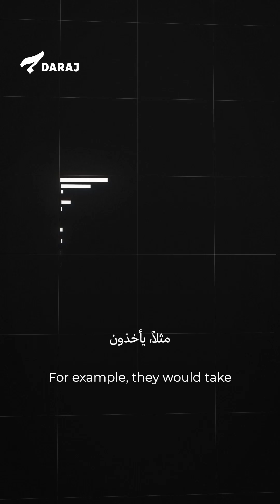كيف تستخدم اسرائيل الذكاء الاصطناعي في حربها على غـ ــزة؟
تستخدم إسرائيل أداة "Habsora" المدعومة بالذكاء الاصطناعي للعثور على الأهداف في غــزة. إنها أكثر كفاءة بكثير من البشر، وجزء من سبب كون التفجيرات عشوائية للغاية

An investigation by the left wing Israeli +972 Magazine reveals that the Israeli army are using a system called “Habsora” to find targets in Gaza. And this system is powered by artificial intelligence and produces hundreds of targets a day.